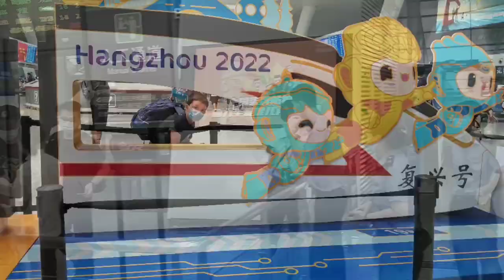Bye Bye Hangzhou